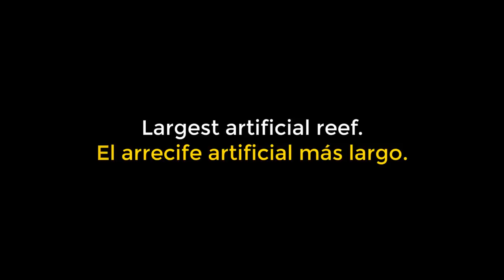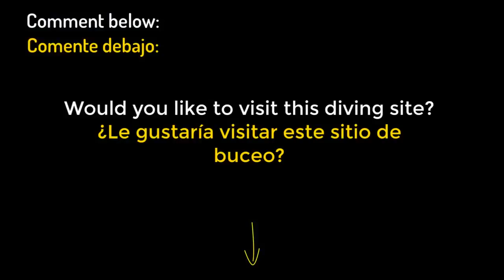Fun Facts Largest artificial reef